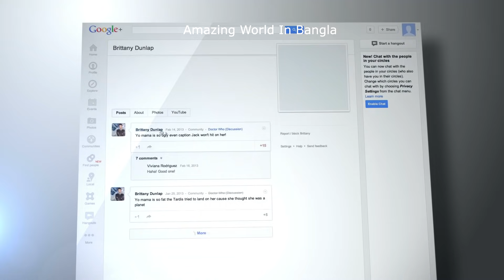2050 সালে আমাদের ভারত কেমন হবে জানলে ছটফট করবেন || INDIA In 2050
এই দেশের মহিলারা পুরুষের সাথে জোর করে সম্বন্ধ বানায়ে তথ্য জানলে অবাক হবেন | অ্যামেজিং ওয়ার্ল্ড বাংলা

শীর্ষ ১০ টি দেশে 100 জন মহিলার মধ্যে 1 জন পুরুষ বাস করে || অ্যামেজিং ওয়ার্ল্ড ইন বাংলা